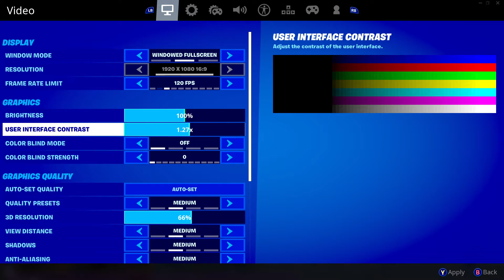Fortnite med andre